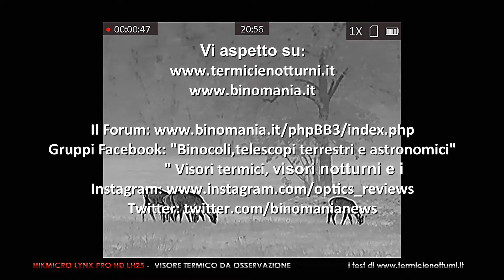HIKMICRO LYNX PRO HD LH25 Visore termico. Iniziare con qualità!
Questa volta , grazie alla collaborazione di Origin STB, ho potuto provare sul campo il visore termico da osservazione  HIKMICRO LYNX PRO HD LH25 che costa 1620 euro IVA INCLUSA.

Piergiovanni Salimbeni è un giornalista indipendente iscritto all’Albo Professionale dei Giornalisti della Lombardia. Si è laureato presso l’Università Statale di Milano con una tesi riguardante : ” I danni da inquinamento elettromagnetico e il caso Radio Vaticana” ed è il responsabile e il proprietario di Binomania.it, che ha fondato nel 2006.  Dal 1997  collabora con mensili e quotidiani nazionali, sempre nei settori di sua competenza: ottica sportiva, astronomica,  fotografica, sistemi per la visione notturna e termica. Dal 2021 è entrato a far parte della Patagonia PRO Team come professionista dell’outdoor. Nel tempo libero pratica fotografia di paesaggio, caccia fotografica, fototrappolaggio, digiscoping,  enduro con la mountainbike.
E’ disponibile per corsi ed eventi nei settori di sua competenza. Per informazioni

I suoi progetti editoriali sono:
- recensioni di binocoli, spotting scopes e telescopi
astronomici

- recensioni di strumenti ottici e digitali per la visione notturna